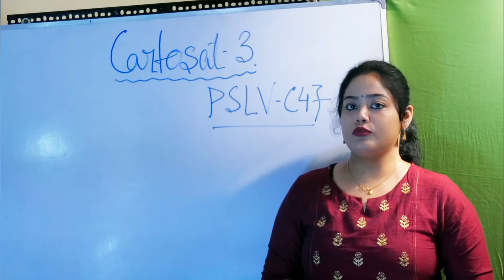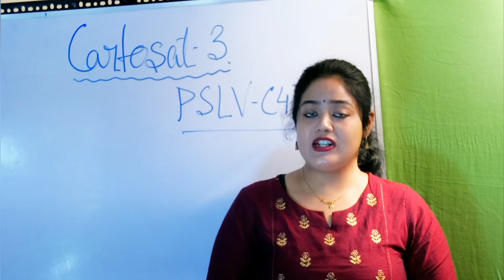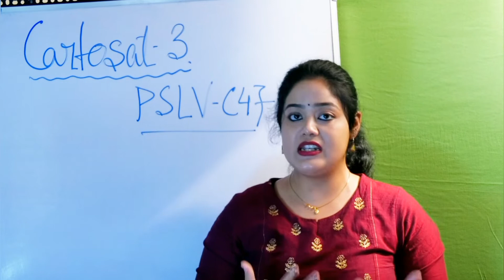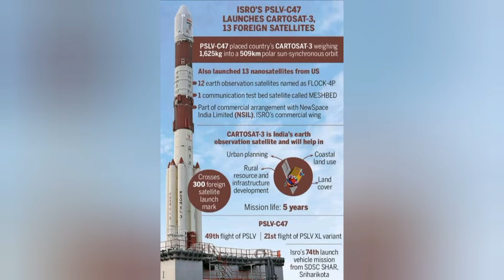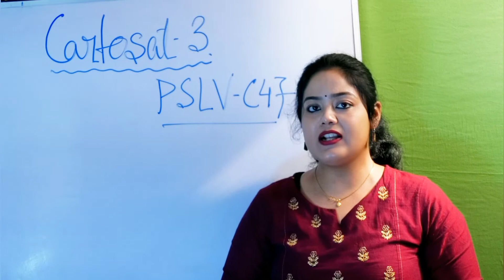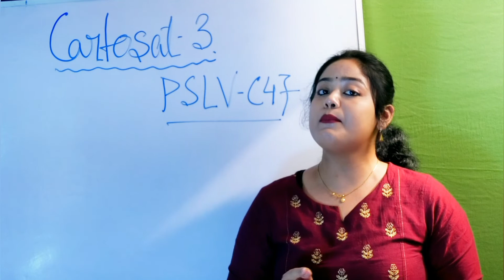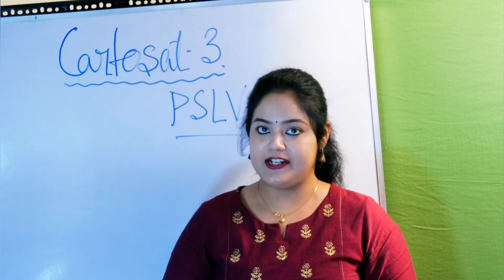ISRO/CARTOSAT-3 PSLV-C47/ Satellite Launch( In Details)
Cartosat-3 PSLV-C47 IS A Third Generation Earth Observatin Missile.
Launch 27th November, 2019 at
 9.28AM From Shree Harikota Satish Dhawan Space Centre. It help us enormously in planning road structures water distributions coastal land utilisation & moreover others countries enemies anti India activities.
 Courtesy: DD & ISRO

isro#cartosat-3#pslv-c47#satellite#